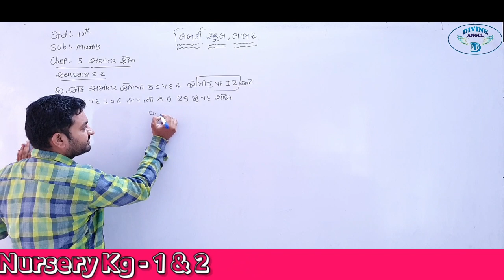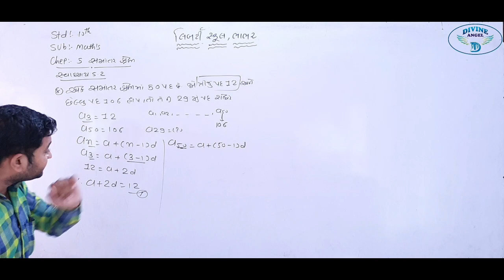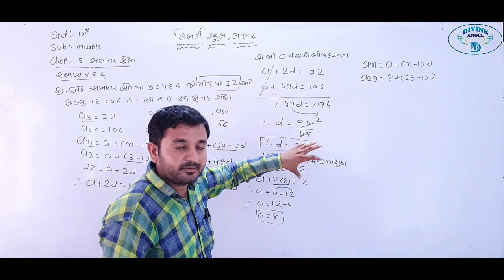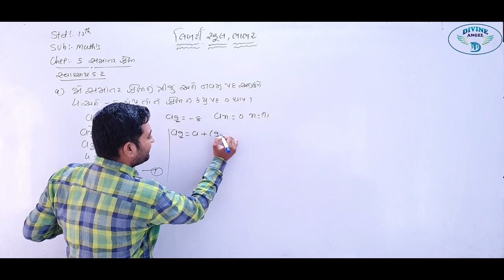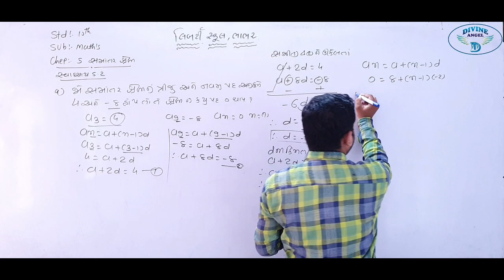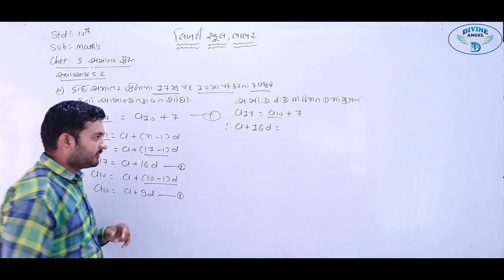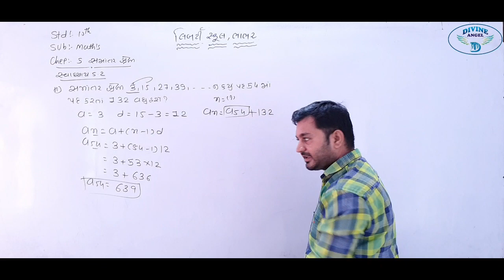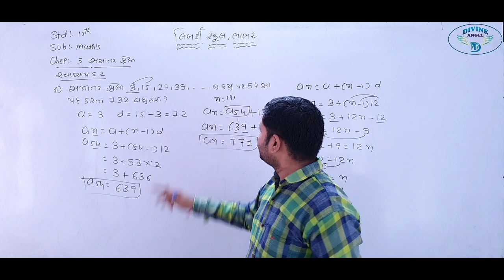10th Maths in Gujarati | ચેપ્ટર - 5 | લેક્ચર 9 | by વિષ્ણુભાઈ સર | Liberty School,Bhabhar